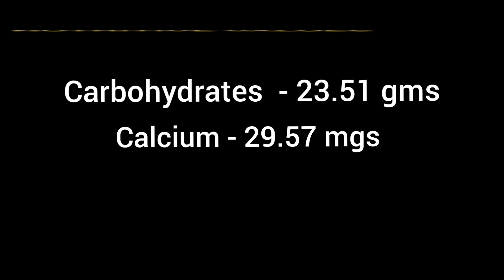Jackfruit Cup Cake || Cook With Comali Kani's Recipe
INGREDIENTS

NUTRITIVE VALUES

Energy - 129.77 k.cals
Proteins  - 1.16 gms
Fat - 3.50 gms
Fibre - 0.12 gms
Carbohydrates  - 23.51 gms
Calcium  - 29.57 mgs
Phosphorous  - 48.59 mgs
Iron - 0.165 mgs

OTG bajaj 28 litres